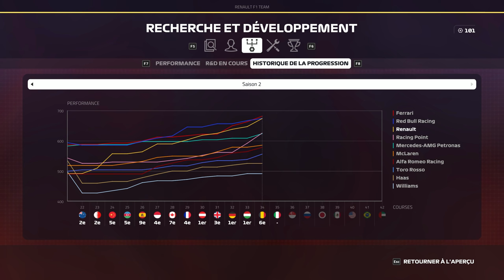F1 2019 - Carrière S2 #35 : Ridiculisé devant mes supporter ?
Réseaux

Partenaires

Configuration

MODS

Musiques utilisées